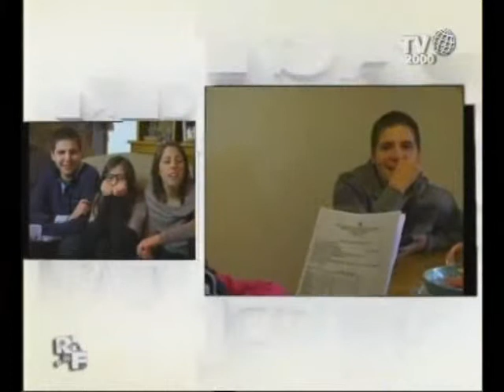Romanzo Familiare - Famiglia Leoni - "La pagella di Simone"